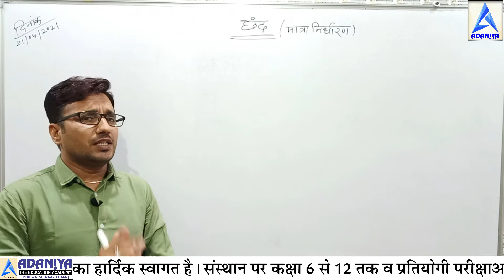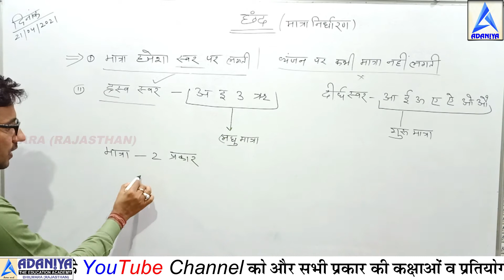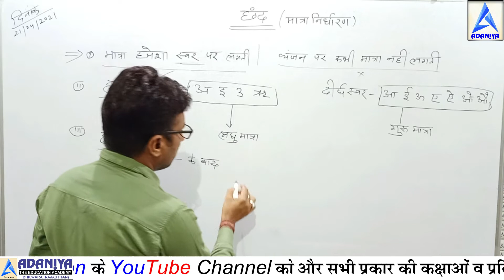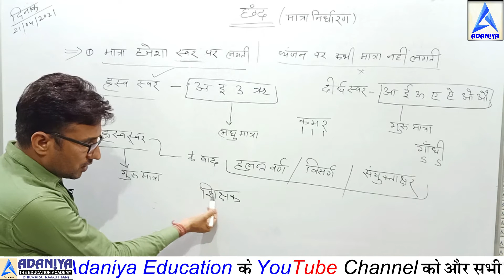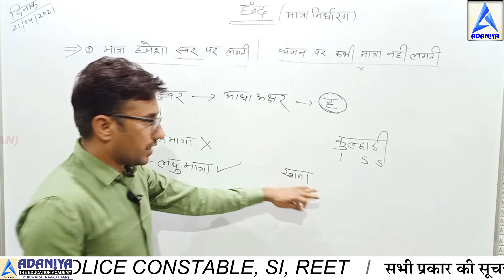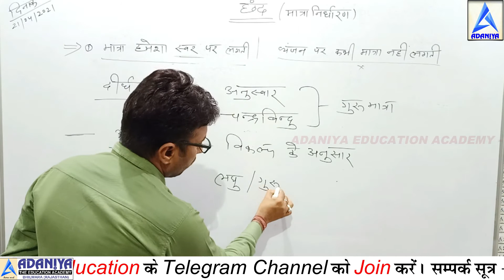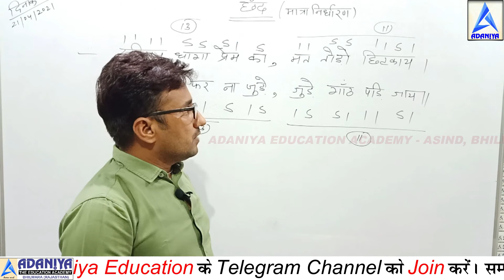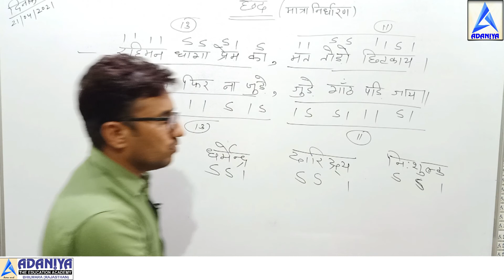12th Class Hindi literature Chand I हिंदी साहित्य I छंद के मात्रा निर्धारण के नियम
धन्यवाद !